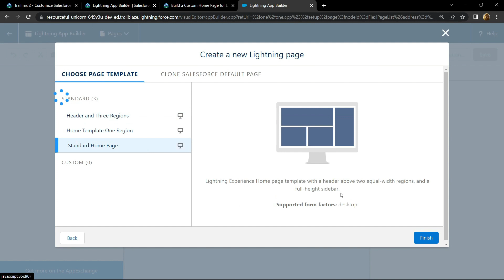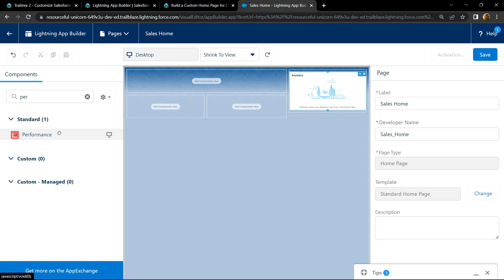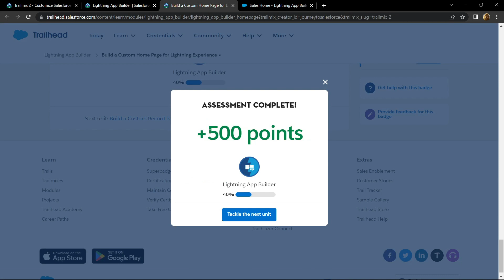Build a Custom Home Page for Lightning Experience || Lightning App Builder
Salesforce Trailhead Answers || Guided Solution

Salesforce Trailhead Answers
Salesforce Trailhead
Salesforce
Build a Custom Home Page for Lightning Experience
Lightning App Builder